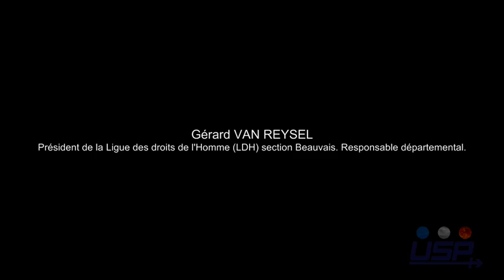La LDH s'exprime (Gérard VAN REYSEL)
Micro-Trottoir. Dans le cadre de la nouvelle campagne de micro trottoir visant à mettre en lumière les différents acteurs qui oeuvrent à faire vivre les valeurs des droits de l'Homme, Gérard VAN REYSEL répond à l'association.

Gérard VAN REYSEL :
Président de la Ligue des droits de l'Homme (LDH) section Beauvais.
Responsable départemental.